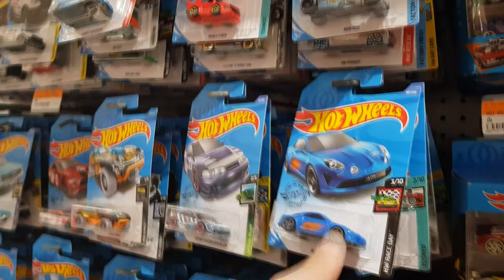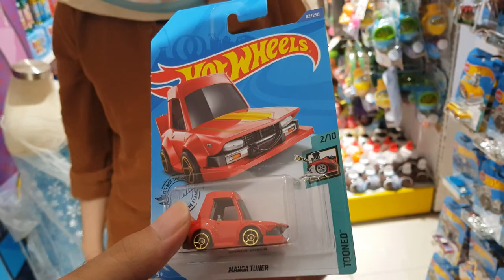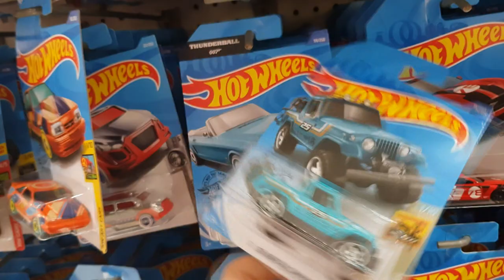HUNTING HOTWHEELS NEMU YANG HOT - @TOYS KINGDOM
Halooo semuanya, kali ini gue lagi hunting iseng-iseng di toys kingdom, eh... ga sengaja nemu yang lagi gue incer-incer dari dulu. Yok pantengin terus...